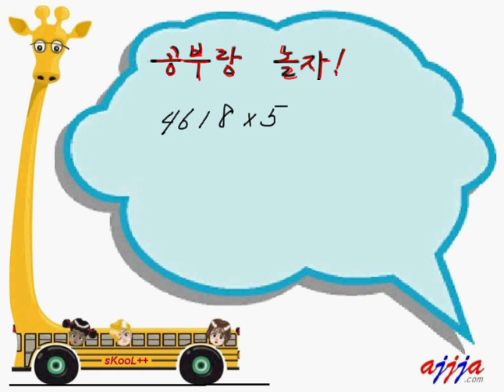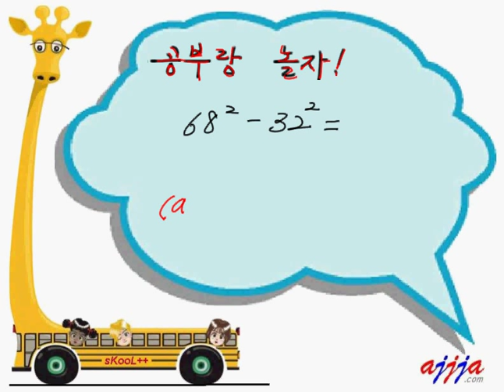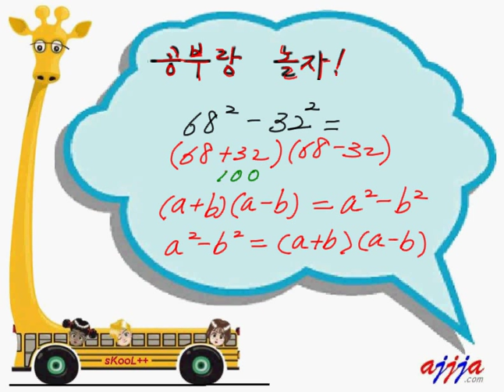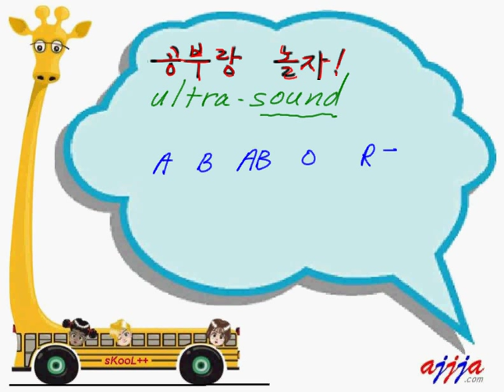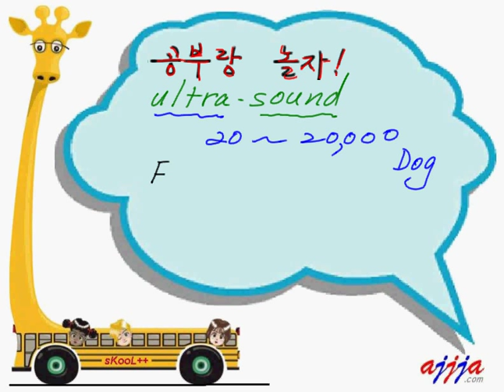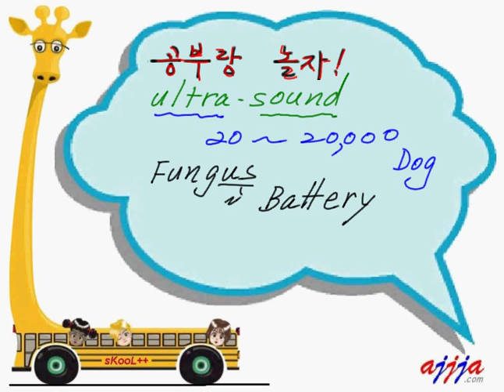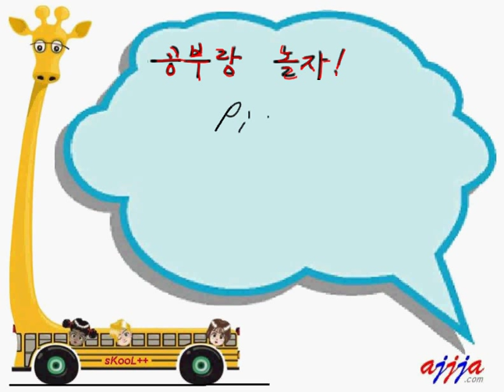Let's play with STUDY kr 공부랑 놀자 Part 1